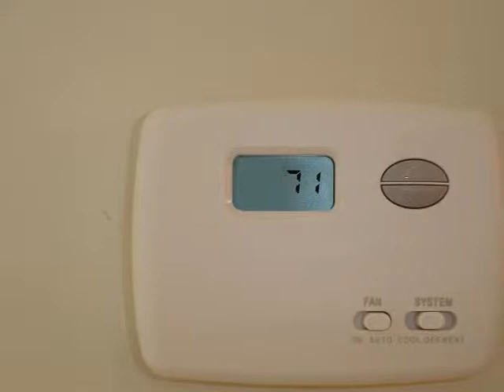Eisenbarth Plumbing Shop